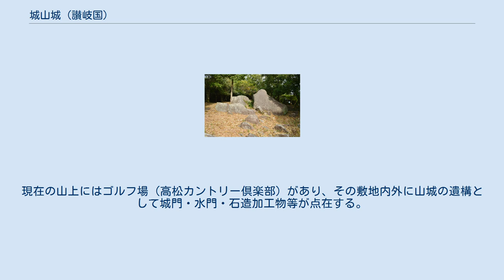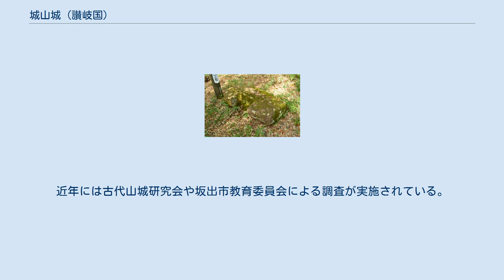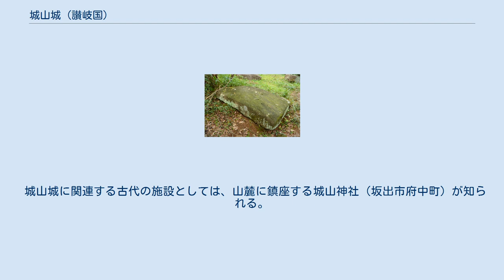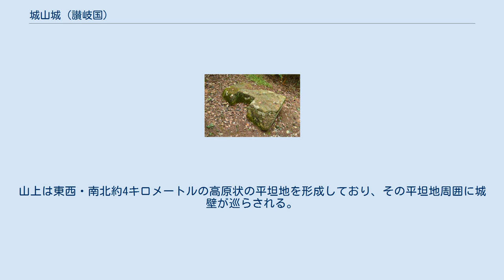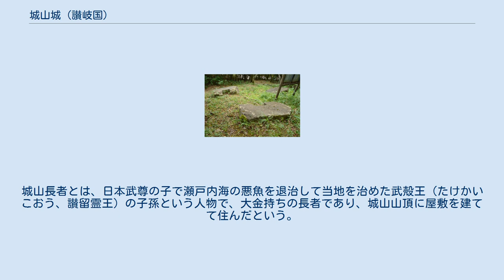城山城 (讃岐国)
城山城 讃岐 国府 屋嶋城 城山城および関連史跡の位置 城山城（きやまじょう、讃岐城山城）は、讃岐国阿野郡の城山（きやま、現在の香川県坂出市西庄町・川津町・府中町、丸亀市飯山町）にあった日本の古代山城（分類は神籠石系山城）。
城跡は国の史跡に指定されている（指定名称は「城山」）。
 香川県北西部、坂出市・丸亀市にまたがる城山（標高462メートル、瀬戸内海国立公園の一部）の山上に築城された古代山城である。
文献に記載が見えない古代山城（いわゆる神籠石系山城）の1つで、現在の山名を冠する城名は後世の命名による。
「キヤマ」の山名は、古代に「城」が「キ」と発音されたことの名残とされ、類似地名は他の古代山城でも知られる。
現在の山上にはゴルフ場（高松カントリー倶楽部）があり、その敷地内外に山城の遺構として城門・水門・石造加工物等が点在する。
 城跡域は1951年（昭和26年）に国の史跡に指定された。
近年には古代山城研究会や坂出市教育委員会による調査が実施されている。
なお城山東麓では、讃岐国府推定地や式内社の城山神社の立地も知られる。
 讃岐国府跡碑後背に城山を望む。
 城山神社（坂出市府中町） 城山城は文献上に記載のない城であるため、城名・築城時期・性格等は明らかでない。
発掘調査でも出土遺物に乏しいため編年は詳らかでないが、天智天皇2年（663年）の白村江の戦い頃の朝鮮半島での政治的緊張が高まった時期には、九州地方北部・瀬戸内地方・近畿地方において古代山城の築城が見られており、城山城もその1つに比定される。
 讃岐国の古代山城としては城山城のほかに屋嶋城（香川県高松市）が知られる。
広域的にはその屋嶋城や対岸の鬼ノ城（岡山県総社市）とともに瀬戸内海の監視態勢を取る立地になり、狭域的には讃岐国府・南海道河内駅比定地を抑える要衝になる。
なお、屋嶋城の場合には『日本書紀』天智天皇6年（667年）条に「築倭国高安城、讃吉国山田郡屋嶋城、対馬国金田城」と見えるが、特に屋嶋城のみ郡名を記すことから、これを讃岐国内の別の郡の先行城の存在の示唆として、城山城の築城を屋嶋城に先行する時期に推測する説がある。
 城山城に関連する古代の施設としては、山麓に鎮座する城山神社（坂出市府中町）が知られる。
この神社は、文献上では『日本三代実録』貞観元年（859年）条・貞観7年（865年）条に「城山神」と見えるほか、延長5年（927年）成立の『延喜式』神名帳でも「城山神社」と見え、『菅家文草』では仁和4年（888年）に讃岐国司の菅原道真が降雨祈願をしたとする。
中世頃に現在地に遷座するまでは城山山上の明神原遺跡に鎮座したといわれるが、かつては城山城の守護神としても祭祀されたと推測する説や、機能喪失後の古代山城の神聖化を指摘する説もある。
 城門 水門（水口）・石塁 石塁（内郭、山頂付近） 城山は独立山塊で、周辺一帯では最高峰になる。
地形は香川県内でよく見られるメサ形のテーブル状溶岩台地で、ほぼ台形をなす。
山上は東西・南北約4キロメートルの高原状の平坦地を形成しており、その平坦地周囲に城壁が巡らされる。
城は山上平坦地が開ける北西方を防御正面とする。
 なお、城山では他にタイバイ山古墳・白砂古墳・弘法寺古墳（坂出市指定史跡）・醍醐古墳群といった古墳の分布も知られる。
 城山では城山長者伝説が知られる。
城山長者とは、日本武尊の子で瀬戸内海の悪魚を退治して当地を治めた武殻王（たけかいこおう、讃留霊王）の子孫という人物で、大金持ちの長者であり、城山山頂に屋敷を建てて住んだという。
そして足の悪い一人娘が車に乗って散歩できるように道を造ったので、それが今も「車道（くるまみち）」と称されるという。
 所在地 交通アクセス 注釈 原典 出典 （記事執筆に使用した文献） （記事執筆に使用していない関連文献） 城山 (香川県)に関するカテゴリ: